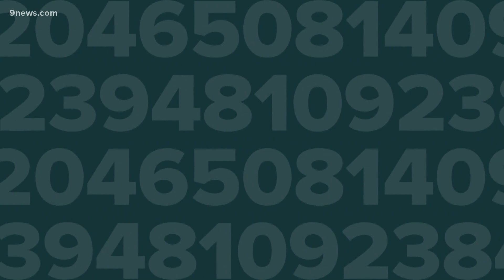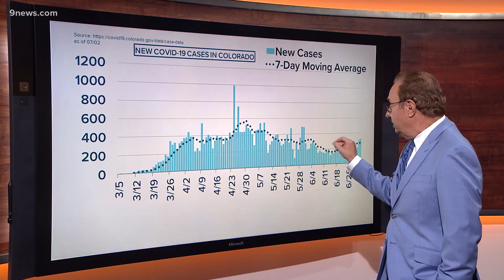Colorado coronavirus headlines on July 3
Here are the latest headlines on the COVID-19 pandemic on July 3.

9NEWS (KUSA) is located in Denver, Colorado.